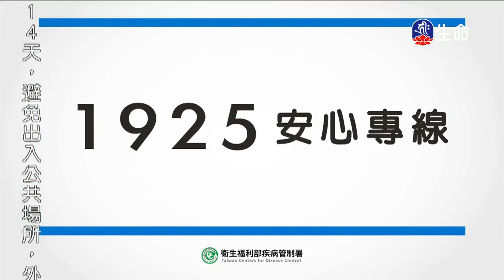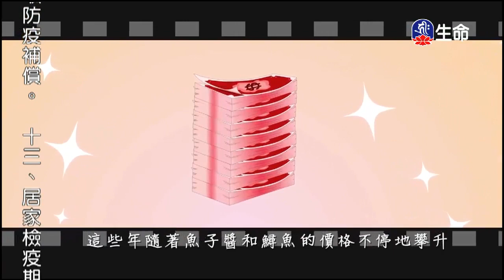慈悲與報恩-3_海濤法師心靈講座_(lifetv_20200417_03:00)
海濤法師心靈講座_慈悲與報恩。